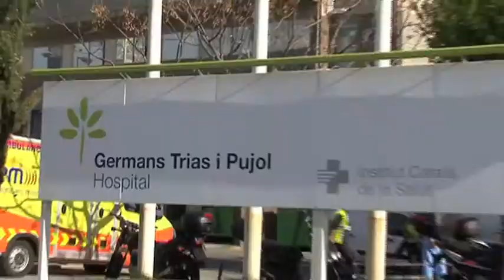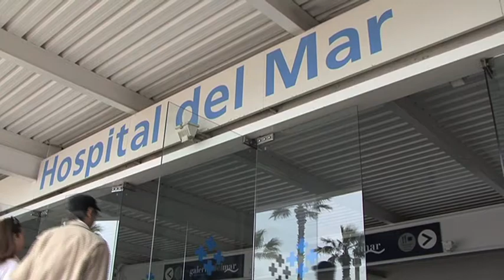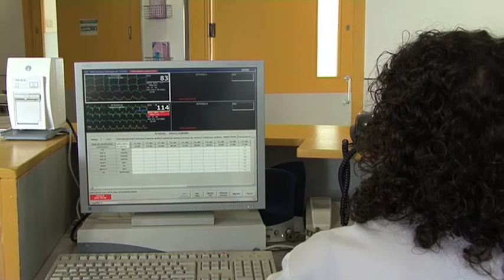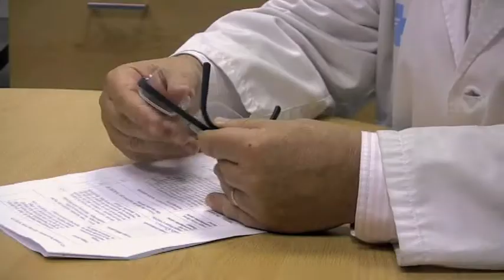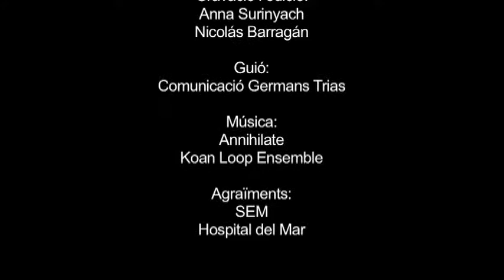Germans Trias Assistència: Centre Terciari d'ictus amb l'Hospital del Mar